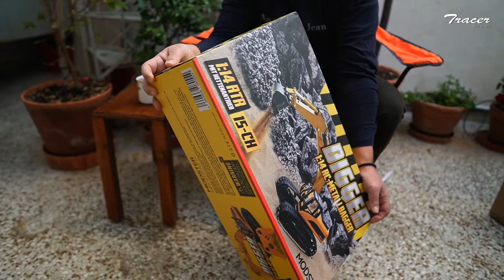Ανοίγοντας το MODSTER Digger Metal Electric Brushed Excavator Chain 1:14 RTR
Και το παιχνίδι σοβαρεύει, γίνετε δημιουργικό, απολαυστικό, ότι χρειάζεται κάποιος στη καραντίνα.
Ίσως από τα ποιο ρεαλιστικά παιχνίδια, νομίζεις ότι έχεις ένα αληθινό εκσκαφέα, εάν μπορούσατε να το πιάσετε στα χέρια σας, σίγουρα θα σας εντυπωσίαζε!
Ο ήχος του, τα φώτα η εξάτμιση, τα μέταλλα του, η κίνηση του, όλα αυτά σε κάνουν να ζεις ένα μικρόκοσμο.
Σίγουρα θα το δείτε σε πολλά βίντεο

MODSTER Digger Metall Elektro Brushed Bagger Kette 1:14 RTR
από τη
Η κλίμακα 1:14 MODSTER Digger δεν αφήνει σχεδόν καμία επιθυμία ανεκπλήρωτη! Το υψηλής ποιότητας μοντέλο εκσκαφέας προσφέρει εξελιγμένη λειτουργική κατασκευή μοντέλου. Μεταξύ άλλων, οι αλυσίδες, το υπόστρωμα και το φτυάρι είναι κατασκευασμένα από μέταλλο. Δημιουργείται ένα αυθεντικό συναίσθημα με τη μονάδα ήχου, το λειτουργικό φως και τη γεννήτρια καπνού. Χάρη στα μεταλλικά ανταλλακτικά και στους ισχυρούς κινητήρες, η οδήγηση και η εκσκαφή είναι εύκολη, ακόμη και σε δύσκολα εδάφη.
 Διαθέτει μονάδα ήχου και φως, τα οποία μπορούν να ενεργοποιηθούν και να απενεργοποιηθούν. Σε συνδυασμό με μια γεννήτρια καπνού, όλα αυτά δίνουν στο MODSTER Digger την απαραίτητη εμφάνιση κλίμακας.
Η γεννήτρια καπνού τροφοδοτείται από νερό, επομένως δεν απαιτείται ειδικό λάδι καπνού, γεγονός που καθιστά την εμπειρία ακόμα πιο ρεαλιστική. Ο πύργος μπορεί να περιστραφεί ατέλειωτα κατά 360 °. Οι λειτουργίες λειτουργούν μέσω "Euro control". Πλήρως λειτουργικό  στην αρχική οδήγηση και η εκσκαφή δεν αποτελεί πρόβλημα χάρη στα μεταλλικά γρανάζια και τους ισχυρούς σερβοκινητήρες, ακόμη και σε δύσκολα εδάφη!

Εκσκαφέας 1:14 RTR
Τηλεχειριστήριο 2,4 GHz
Μπαταρία οδήγησης LiFe - 7,4 βολτ - 1500 mAh
Φορτιστής USB
εγχειρίδιο

Τεχνικές προδιαγραφές:
Κλίμακα: 1:14
Έλεγχος: EURO
Drive: αλυσίδα
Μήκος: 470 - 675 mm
Πλάτος: 175 mm
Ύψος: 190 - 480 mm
Βάρος: περίπου 5000 γρ